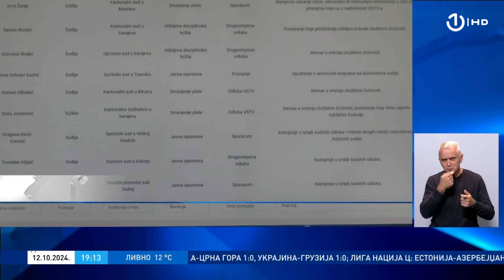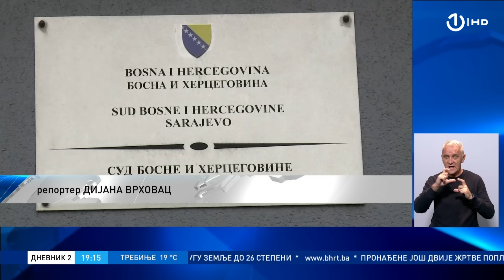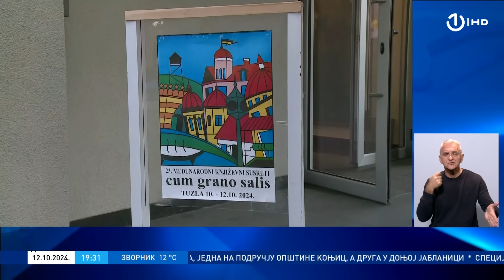Dnevnik 2 - 12.10.2024.